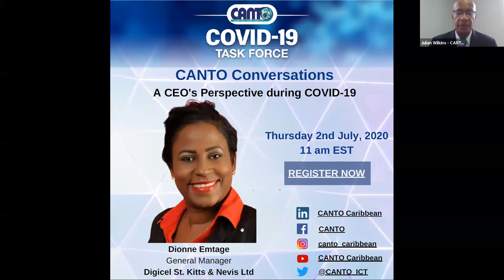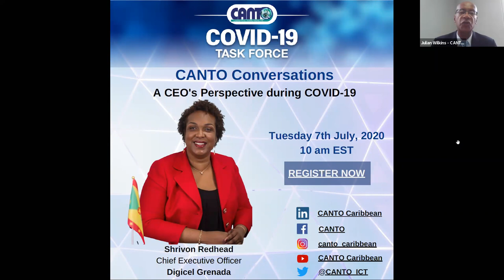CANTO Conversations-A CEO's Perspective During COVID-19- Ms. Dionne Emtage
Take a look at Ms. Emtage General Manager at Digicel St. Kitts & Nevis, as she give us her views on key issues post covid-19